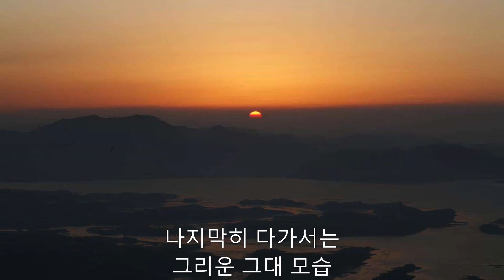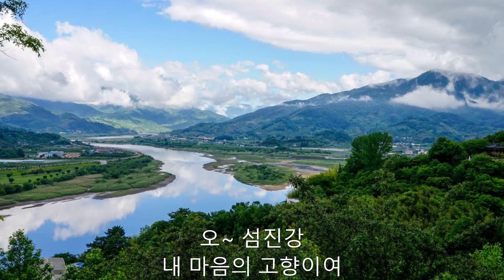아름다운 섬진강 - 강혜정 소프라노 2007 (황여정 시,박경규 곡) /사진 하동군청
금빛물결 흐르는 하동포구 강나루
가슴 가득 흐르는 금빛 물자락
굽이굽이 산굽이 감돌아 흘러온
그대 향한 그리움에 빈 하늘이 서럽네
노을지는 강물에 산 그림자 지면
나지막히 다가서는 그리운 그대 모습
그대 내 안에 머물러도 세월은 강물처럼 흐르고
갈대숲에 이는 바람 천년을 흐른다
오 섬진강 내 마음의 고향이여
오 아름다운 섬진강
내 마음의 사랑이여

은빛 물결 흐르는 하동포구 강나루
가슴 깊이 파고드는 잿빛 물자락